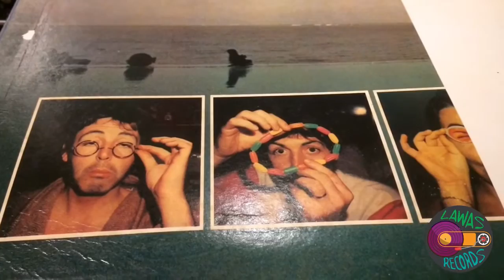Vinyl / Piringan Hitam Paul McCartney - Coming up